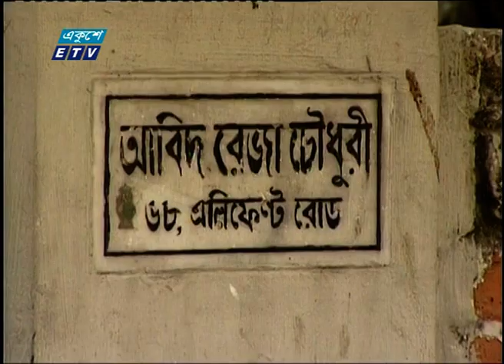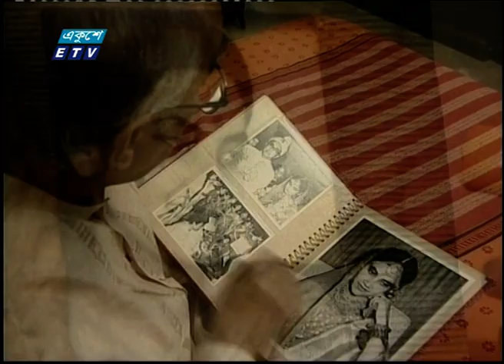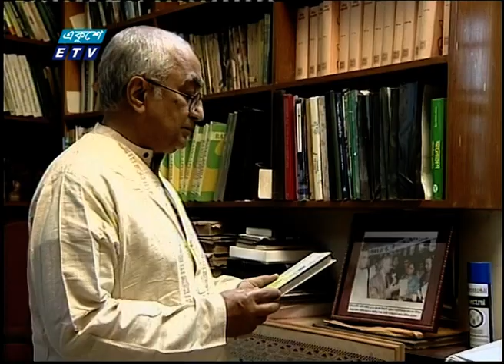অধ্যাপক জামিলুর রেজা চৌধুরীর অজানা কথা || অত:পর আমি || Professor. Jamilur Reza Choudhury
অনুষ্ঠান: অত:পর আমি (অধ্যাপক জামিলুর রেজা চৌধুরীর অজানা কথা)
উপস্থাপক: মোহসিনা রহমান
অতিথি: অধ্যাপক জামিলুর রেজা চৌধুরী, জাতীয় অধ্যাপক ও প্রকৌশলী, গবেষক, শিক্ষাবিদ, বিজ্ঞানী, তথ্য-প্রযুক্তিবিদ ও তত্ত্বাবধায়ক সরকারের সাবেক উপদেষ্টা

২০০০ সালের ১৪ই এপ্রিল এটি সম্প্রচার কার্যক্রম শুরু করে। টিভি চ্যানেলটির খবরে নতুনত্ব ও অভিনবত্ব থাকার কারণে দর্শকদের কাছে বিপুল জনপ্রিয়তা লাভ করে। দেশ বিদেশের সর্বশেষ খবর, নাটক, সিনেমা, ডকুমেন্টারিসহ নানা খবর ও বিনোদনমূলক অনুষ্ঠান প্রচারিত হয় একুশে টেলিভিশনে।